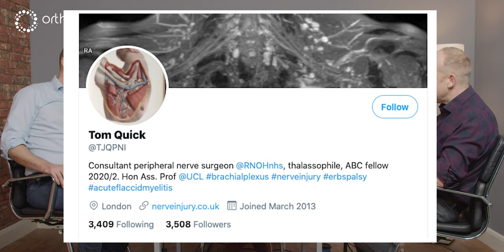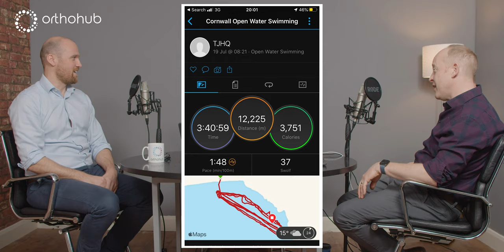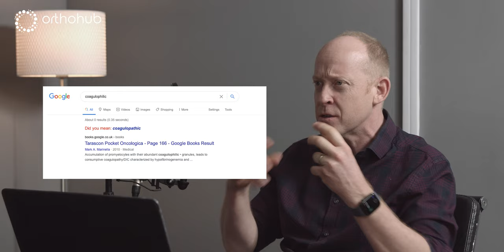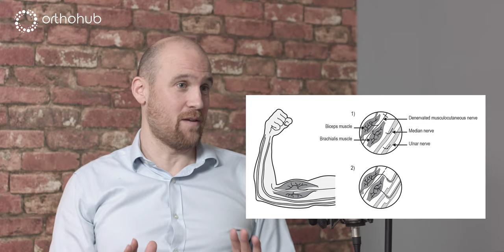episode 15: the ABC of nerve injuries - orthohub see one / do one podcast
We are joined by Mr Tom Quick for our first ever video podcast on everything orthopaedic surgeons need to know about nerve injuries!

We have had some teething issues trying out this new video format and so you may hear an occasional glitch in the audio. Apologies if so, this has been fully rectified going forwards and we will fully return to the rich, golden tones you are so accustomed to.

Tom is a consultant orthopaedic surgeon working at the renowned Peripheral Nerve Injury Unit at the Royal National Orthopaedic Hospital and an ABC Fellow 2020/22. He also holds honorary consultant appointments at Great Ormond Street Hospital and the Evelina’s Children Hospital. In addition, he is an Honorary Associate Professor at University College London.

In this fun and fascinating conversation, we discuss:
- functions of nerves and the classifications of nerve injuries
- neurapraxia vs neuropraxia (and how to really annoy a PNI surgeon)
- what actually happens when a nerve is injured
- a practical guide for the assessment of nerve injuries
- clinical examination and how to do it
- special tests- Nerve Conduction Studies & EMG finally made simple!
- what to do if you find a nerve intra-operatively that looks damaged or cut
- the Brachial Plexus and why injuries here are so significant
- some common everyday clinical scenarios with nerve injuries and what to do
- the key facts about nerve transfers vs tendon transfers
- neuropathic pain and how to deal with it
- Tom’s passion for open water swimming and the health benefits of sub-zero temperatures...
- beekeeping and the health benefits of honey

You’ll have a newfound respect for Schwann cells before the end too!